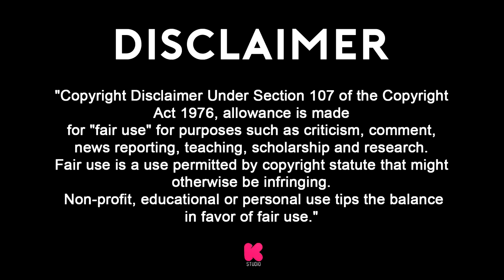Metin Ali Feyyaz - Kısa film - Unutulmaz golleri - Beşiktaş JK